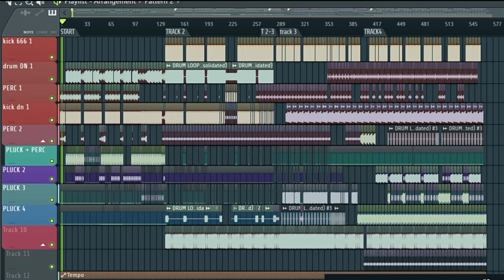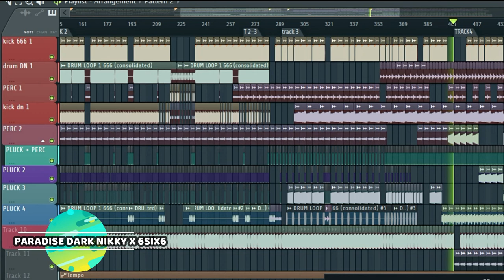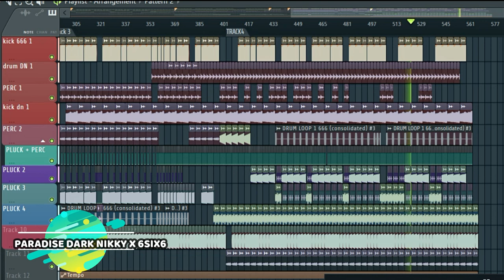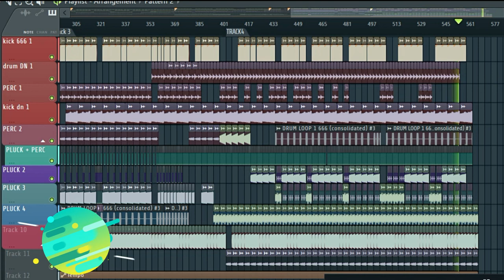FL STUDIO TECHNO PERFORMANCE|PARADISE|UtopiaRadio Live #020|Dark Nikky X 6Six6|DEEP MINIMAL TECHNO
·Fl Studio Techno Performance en Fl Studio.
·Produccido por Dark Nikky & 6Six6.

·Paradise Ep reune 4 tracks de corte minimal techno, deep house, con un final lleno de toques oscuros.

PARADISE:

·Paradise001. Maldivas (6Six6 x Dark Nikky) 126 bpm.
·Paradise002. Madagascar (6six6 x Dark Nikky) 126 bpm.
·Paradise003. Bora Bora (6six6 x Dark Nikky) 126 bpm.
·Paradise004. Tanzania (6six6 x Dark Nikyy)126 bpm.

Do you want the track in wav. or mp3?